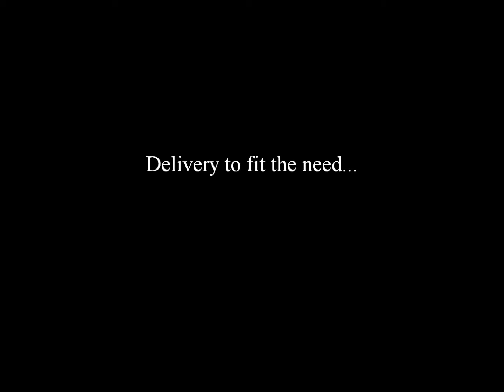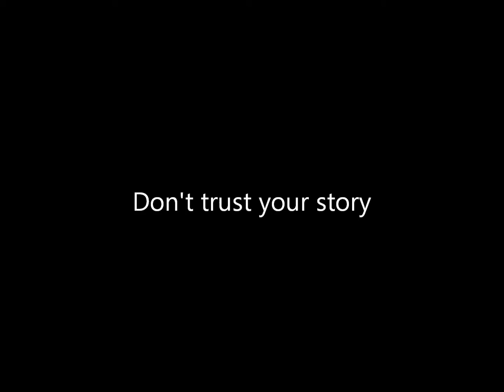Kelly Klaas Voice Talent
Have a story to tell...a commercial for your business...an instructional video that needs a narrator...make your written book into an audiobook?  Kelly Klaas Voice Talent